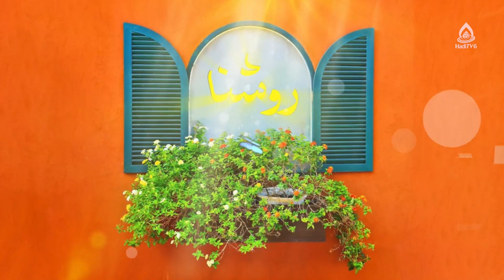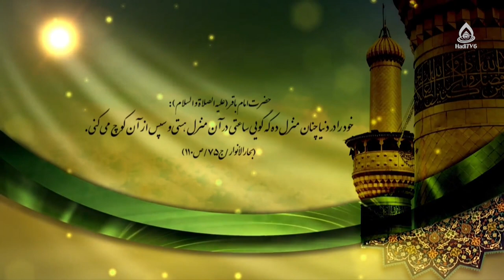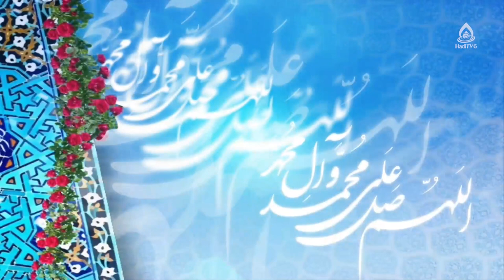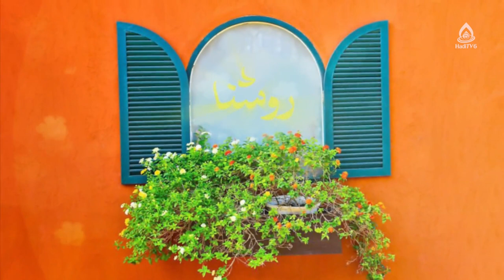راه‌های تسلی‌بخشی رنج در زندگی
موضوع: رنج و زندگی، قسمت ۸
کارشناس‌: سهیلا حسن‌زاده، کارشناس ارشد علوم تربیتی
مجری: زینب‌السادات ظهوری

راهکارهای تسلی‌بخشی رنج‌ها 06:06
مثبت‌اندیشی 10:09
قناعت 15:10
صدقه‌دادن 17:30
دعا 20:48
توکل بر خدا 27:49
ترک گناه 30:00